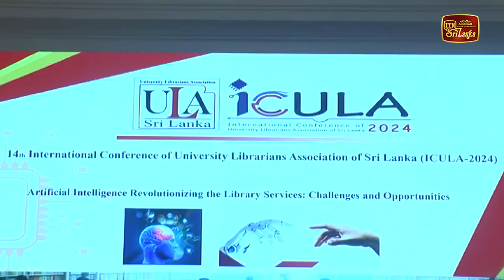ශ්‍රී ලංකා විශ්වවිද්‍යාල පුස්තකාලයාධිපතිවරුන්ගේ සංගමයේ සමුළුව අගමැතිනියගේ ප්‍රධානත්වයෙන්